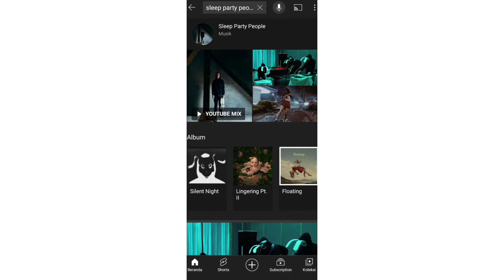POP SUREALIS INDONESIA ROBY DWI ANTONO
Mungkin bagi sebagian orang ketika melihat lukisan di atas akan menginterpretasikannya dengan makna yang beragam. Ada yang kagum, heran, bahkan takut karena dirasa aneh.
Ternyata salah satu lukisan tersebut dibuat oleh seorang pelukis pop surealis tanah air yang namanya sudah tak asing di ranah seni rupa dalam dan luar negeri. Adalah Roby Dwi Antono, seorang pelukis muda yang karya-karyanya telah mendunia.Perupa kelahiran Ambarawa ini juga mengatakan bahwa dirinya terinspirasi karya Mark Ryden dan Marion Peck yang memiliki kesan sureal dan imajinatif. Dimana dalam karya mereka kerap menampilkan suasana sendu dan misterius namun tetap renyah dinikmati. Ilustrasi, karakter dan simbol-simbol unik dalam karya surealis inilah yang mengantarkan Roby menjadi seniman yang patut diperhitungkan dan dikenal di mancanegara. Buktinya di tangan seorang pelukis berbakat ini, karya seninya mampu menarik perhatian galeri mancanegara dan beberapa bursa seni internasional. Selain ikut pameran, karya Roby juga sempat menghiasi sampul album band dream pop asal Denmark Sleep Party People.

Untuk membangun konten kami agar lebih bermanfaat bagi teman- teman.